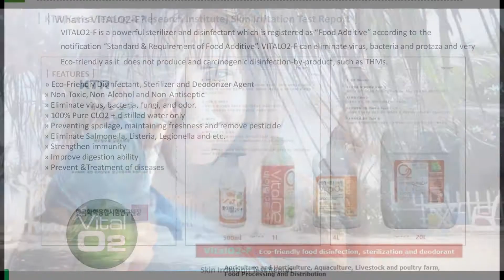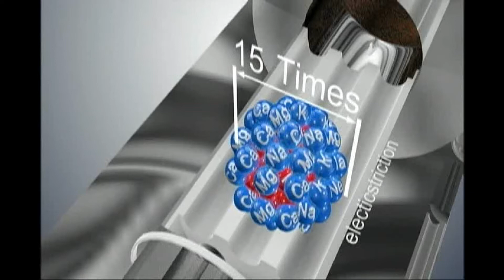DENGER MOMENT HERO AND HEROIN